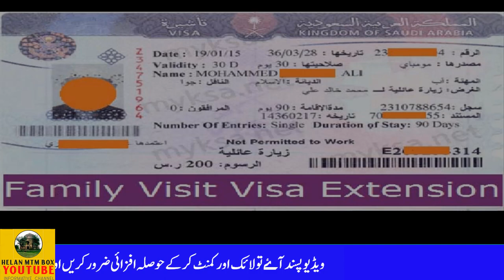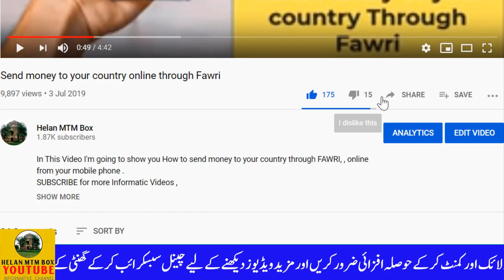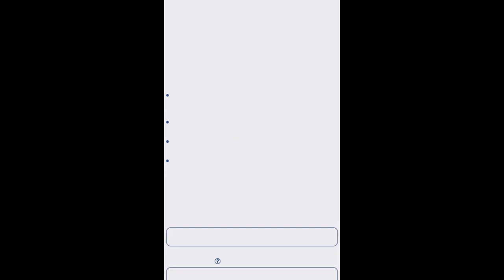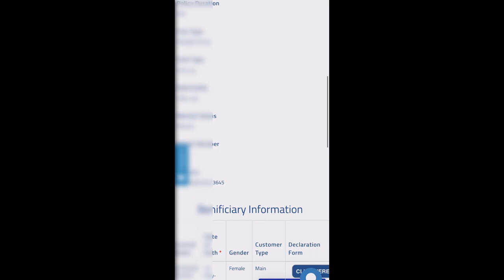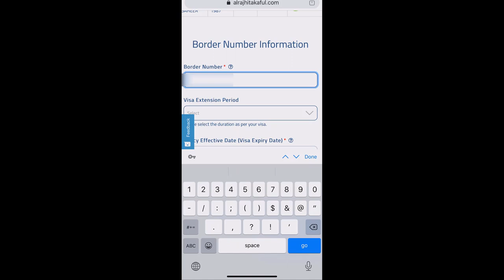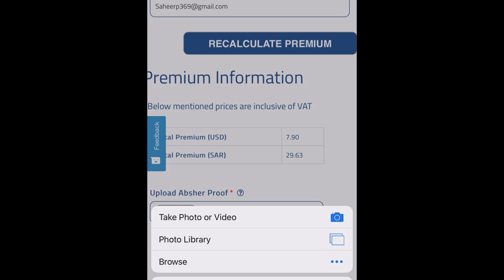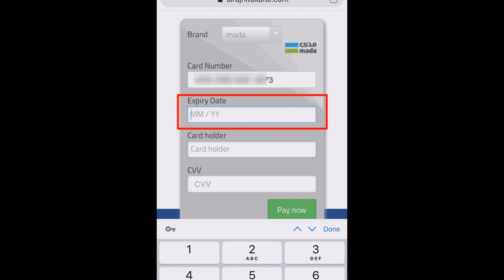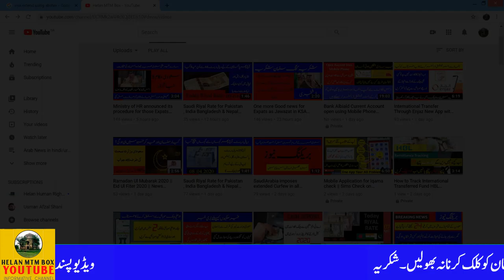Visitor Visa Extension Insurance | Al Rajhi Takaful | Easy Method | New 2020 | Part 1/2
In this video i will show you how to Pay for insurance for extend your family video , and in the second part of this video i will show you how to pay visit visa fees and how to extend visit visa through absher ,
How to Extend Visit Visa || How to pay Visit Visa fees || Easy Method | New 2020 | Part 2/2